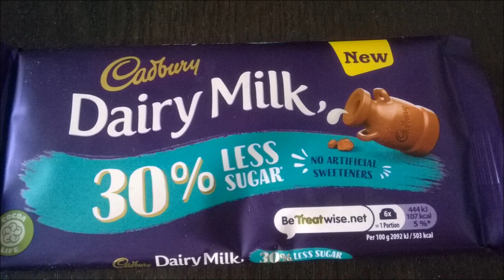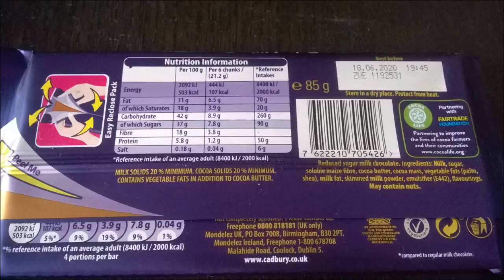Cadbury Dairy Milk 30 LESS review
With less sugar, what is this all about? Is this a Jamie Dairy Milk?